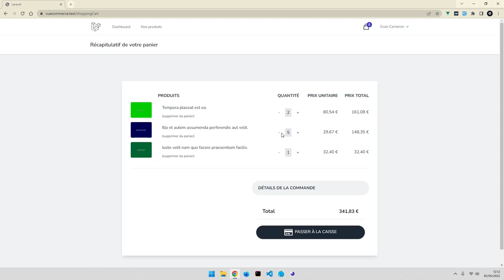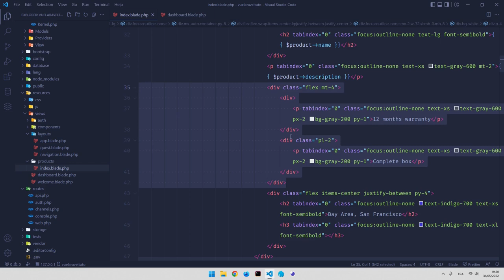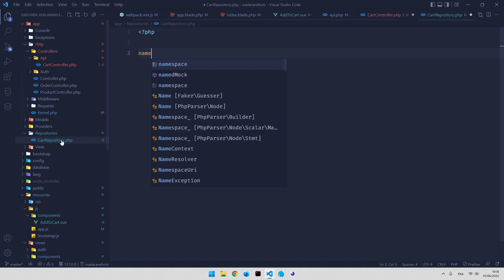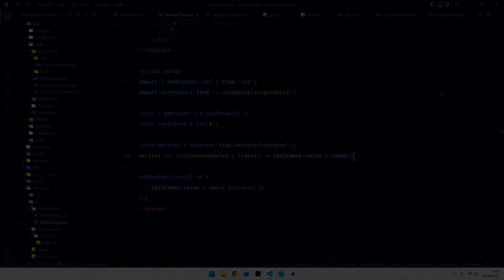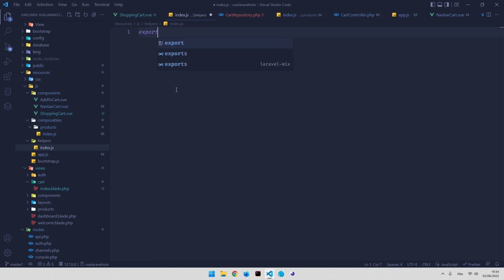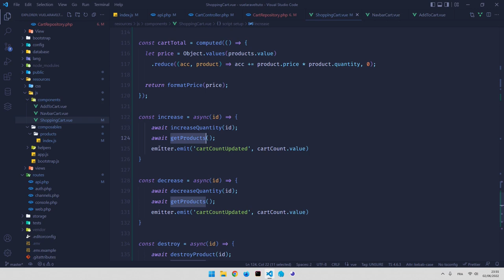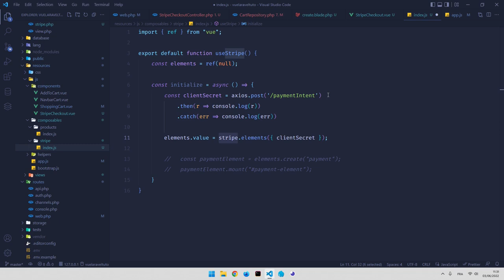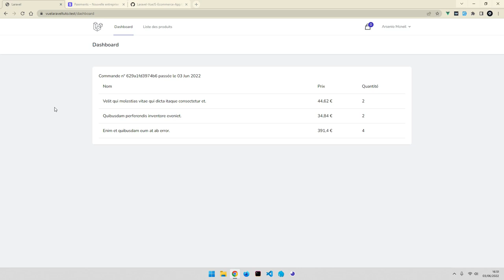Comment créer un site E-commerce avec Laravel 9 et Vue 3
Dans cette vidéo nous allons apprendre à utiliser Laravel 9 et VueJS 3 (avec son API Composition) pour mettre en place un site de vente en ligne. Les fonctionnalités de bases seront intégrées à l'application.

Nous verrons comment créer des composants dynamiques et les connecter à notre application Laravel. Nous utiliserons Stripe pour le système de paiement.

00:00 Introduction
01:34 Mise en place du projet
14:40 Page des produits
22:42 Installation de Vue 3
42:30 Utiliser l'API Composition
45:06 Composant NavbarCart
55:37 Notifications Toast
1:01:14 Récapitulatif du panier
1:15:51 Quantités du panier
1:29:53 Actualisation du count
1:33:20 Formulaire de paiement (Stripe)
2:00:44 Enregistrement des commandes

🔗 Pour une meilleure assimilation du cours rendez-vous sur la documentation Laravel

🔗 Pour une meilleure assimilation du cours rendez-vous sur la documentation VueJS